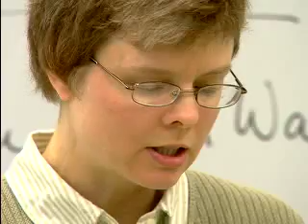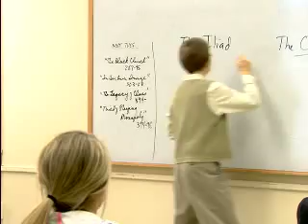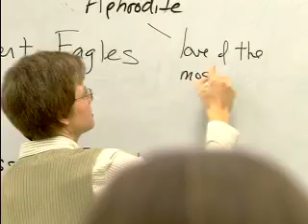Lisa Graley-2010 Ray Authement Excellence in Teaching Award